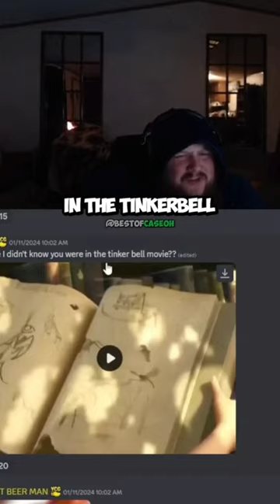Bros playing roblox😂...